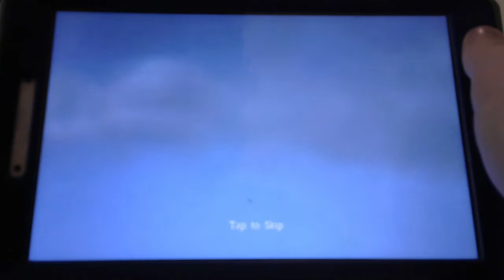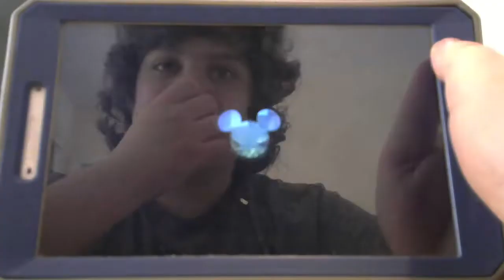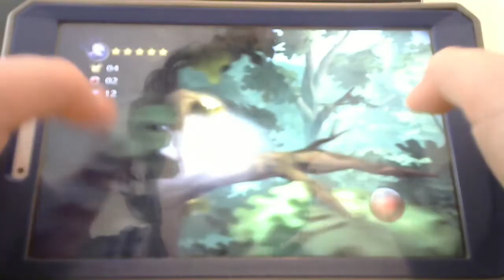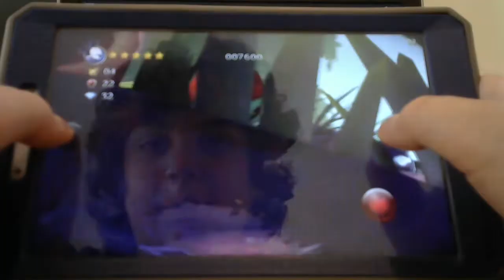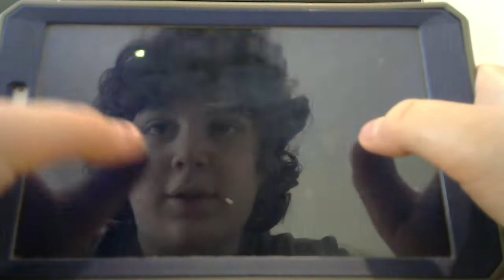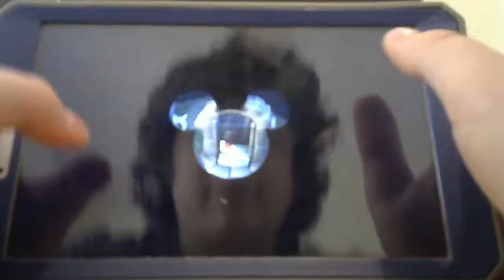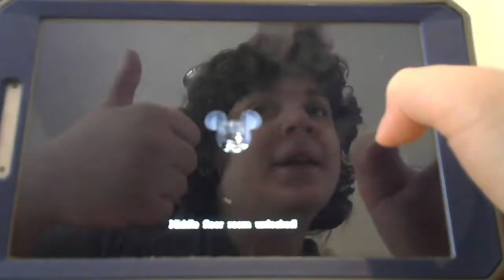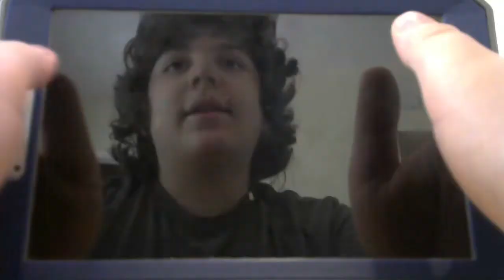THIS GUY WANTS TO POUND ME TO THE GROUND!!!- Castle Of Illusion Part 1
Castle Of Illusion is a game were Minnie Mouse is captured by a evil witch Miserable and steals all of Minnie's beauty and youth and leaves her ugly and angry and it is up to Mickey to save her